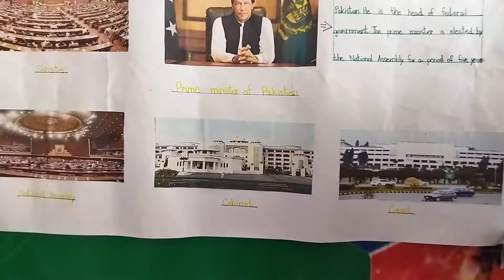Class 5 Green Project: Our Government